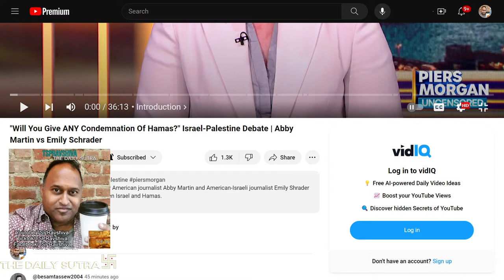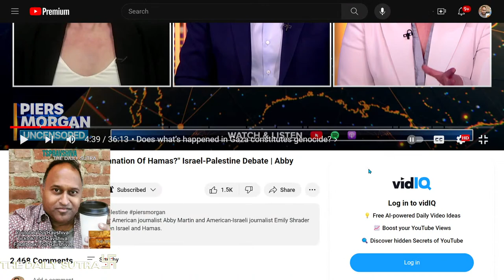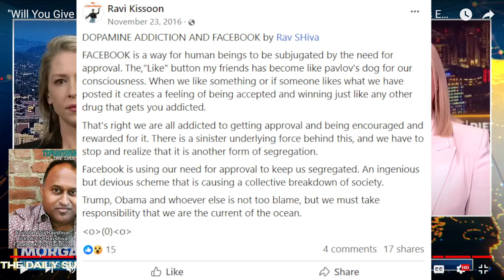TSP Commentary On Condemnation of Hamas on Piers Morgan Uncensored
TSP gives an honest, no sugar coated commentary that will be enlightening
B.S. Applied Computational PhysicsSUNY Empire State College  - 2016